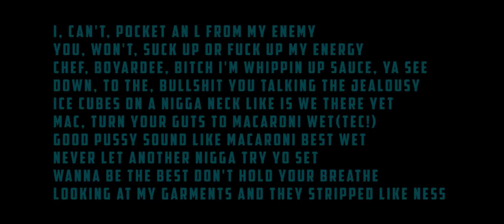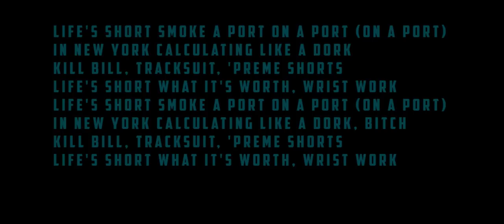Ski Mask - Life is Short (Lyrics)